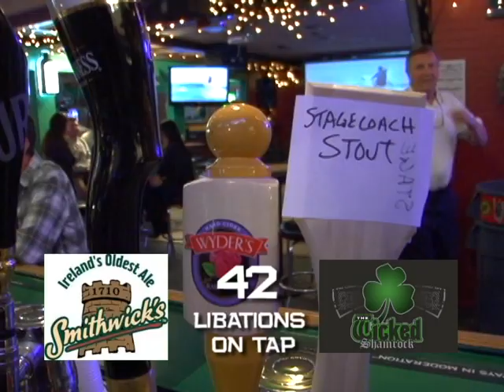Wicked Shamrock, Lompoc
Beers & Bars TV Show, premiering March 2013.